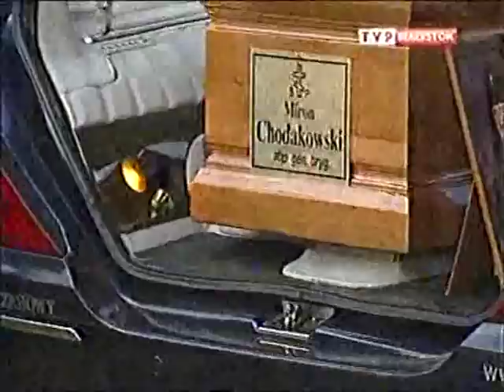POGRZEB abp. MIRONA 1/9